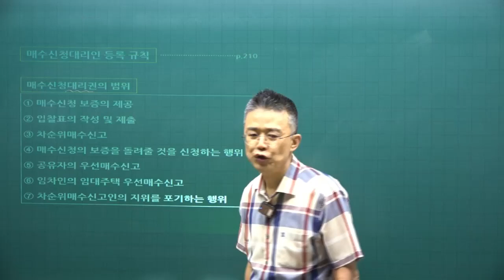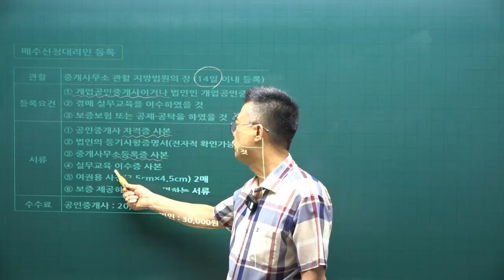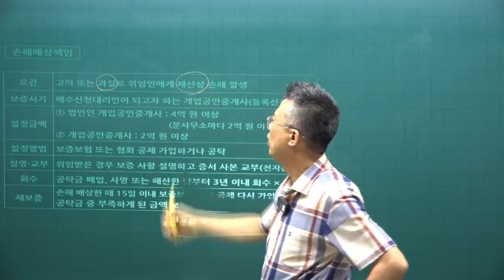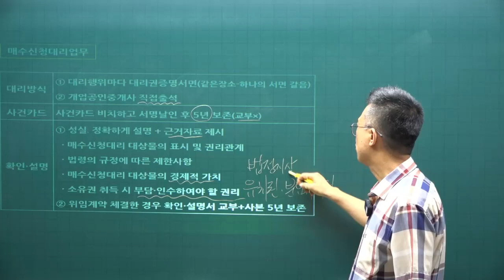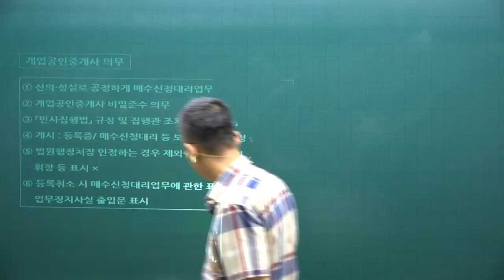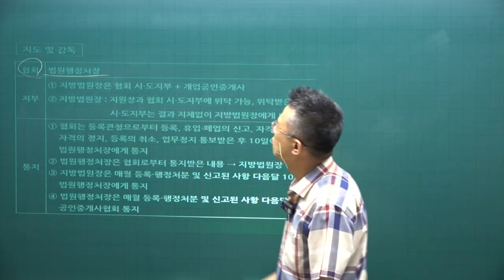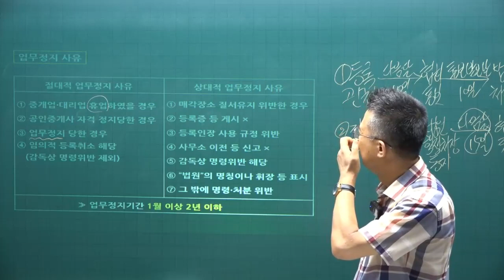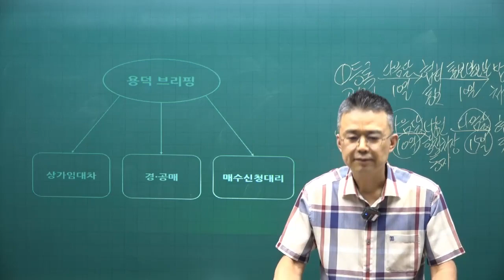[공전무 - 공인중개사 무료인강] 2023년 공인중개사 시험과목 공인중개사법령 및 실무 박용덕 교수 공인중개사 핵심이론 24강